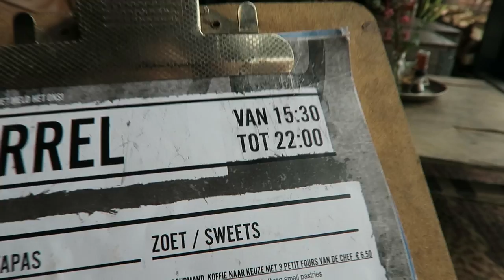PLLEK IN NORTH AMSTERDAM | TRAVEL VLOG 276 AMSTERDAM | ENTERPRISEME TV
In this vlog I take you to North Amsterdam and specifically a really nice place called Pllek. Pllek is just a ferry ride away from Central Station to North Amsterdam. It is totally worth the ferry ride because it has an amazing view. Also it's such a relaxing place to hang out. Totally recommend to take the ferry to North Amsterdam.